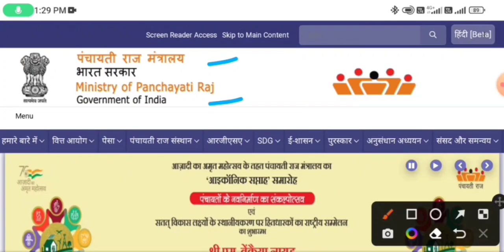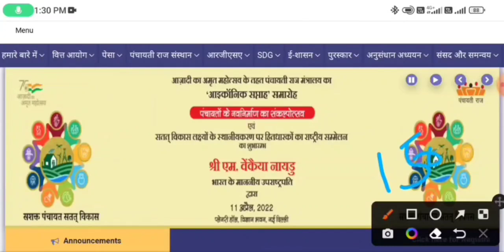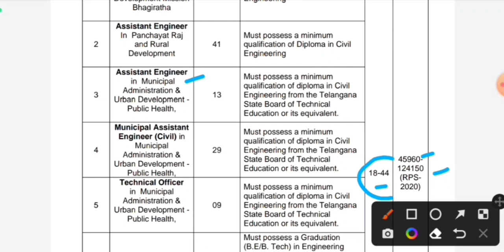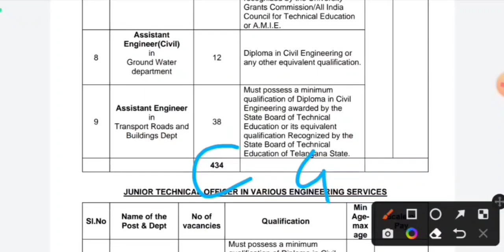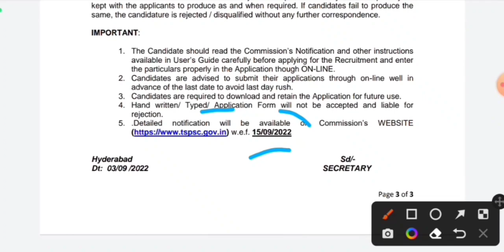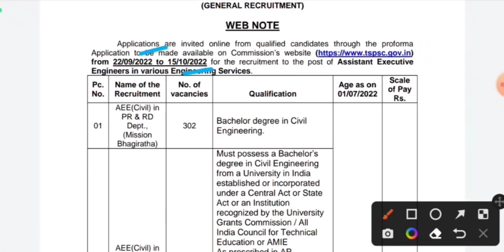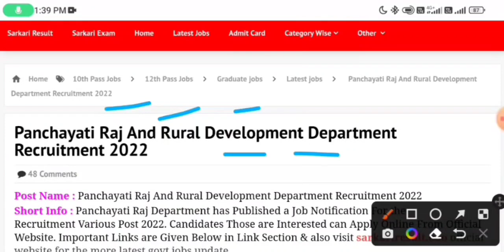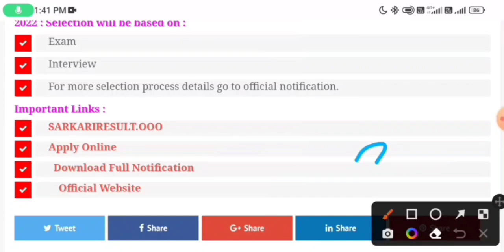ग्रामीण विकास/पंचायतीराज भर्ती 2022 | gram sevak भर्ती 2022| new vacancy 2022 | sarkari naukari 2022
ग्रामीण विकास/पंचायतीराज भर्ती 2022 | gram sevak भर्ती 2022| new vacancy 2022 | sarkari naukari 2022 | ग्राम सेवक भर्ती 2022 | ग्राम विकास अधिकारी भर्ती | ग्राम पंचायत भर्ती 2022, ग्राम सहायक भर्ती , gram vikas adhikari bharti
Gram sevak , Panchayat sachiv gram sevak panchayat sachiv bharti 2022

ग्राम सेवक और पंचायत सचिव भर्ती 2022,new vacancy 2022,sarkari naukari 2022,govtjob portals,yojana 2022,ministry of rural development,gram sevak bharti,anganwadi,panchayat,govt jobs 2022,ग्राम रोजगार सेवक भर्ती
ग्राम पंचायत भर्ती 2022 | ग्राम रोजगार सेवक भर्ती | ग्राम सहायक भर्ती Gram sevak , Panchayat sachiv
ग्राम सेवक और पंचायत सचिव भर्ती 2022 | Gram sevak , Panchayat sachiv exam 2022 | new vacancy 2022 | sarkari naukari 2022 , govtjob portals, anganwadi, panchayat gramsevak​​​​ grampanchayat​​​​ newvacancy2022​ anganwadi​​​​ sarkarinaukari2022​ govtjobportals​​​​

ग्राम विकास अधिकारी भर्ती
आंगनवाड़ी सुपरवाइजर
govtjob portals